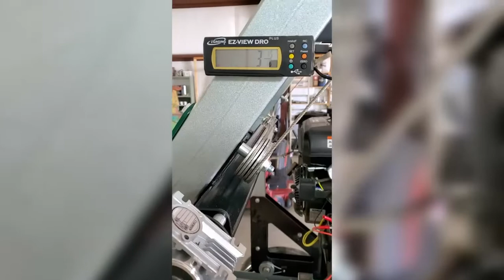First Movement Test - EPIC HM130MAX - 10% speed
First test for movement of automated sawhead lift